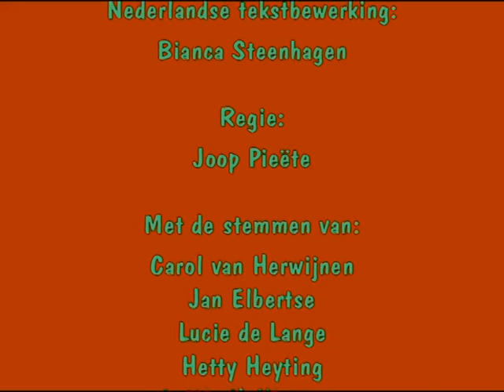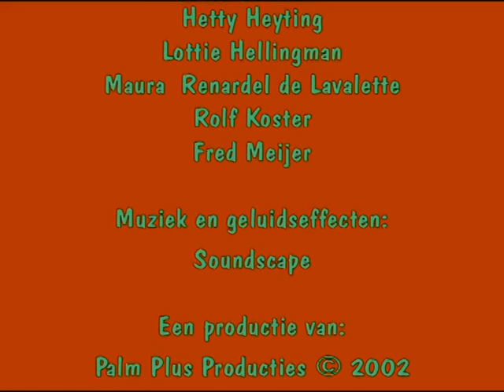Jan, Jans en de kinderen - Koningskinderen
Catootje beeldt zich in dat Jan en Jans niet haar echte ouders zijn. Ze fantaseert dat haar echte ouders de koning van Hispanje en de koningin van Lombardije zijn. Samen met Jeroentje bedenkt ze hele verhalen en zet ze haar ouders voor de gek als de dominee op bezoek is.